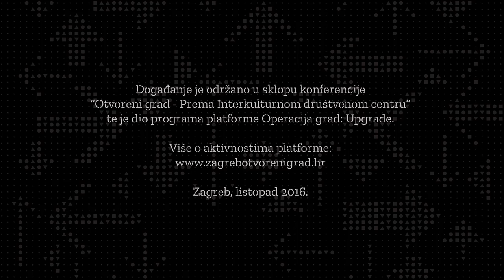Rustom Bharucha: "Rethinking Interculturalism" (14/10/16, Zagreb)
Rustom Bharucha's (School of Arts and Aesthetics at Jawaharlal Nehru University, New Delhy, India) lecture "Rethinking Interculturalist - From Performance to Policy" held at the conference "Open City - Towards the Intercultural Community Center" in Zagreb

video: Nina Klarić
produkcija: Zagreb: otvoreni grad?, 2016.